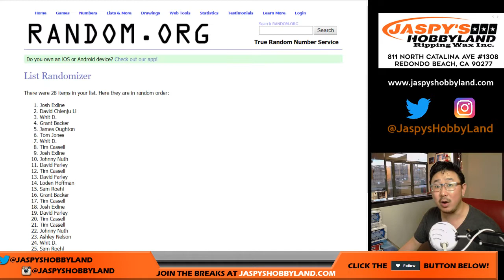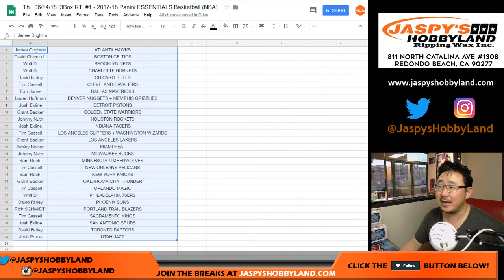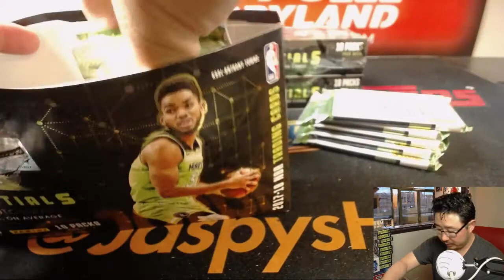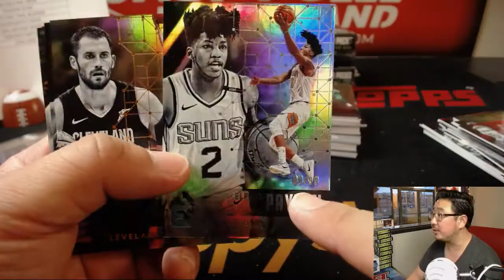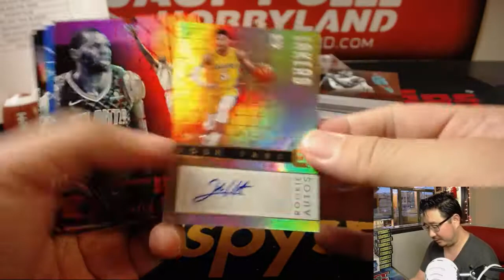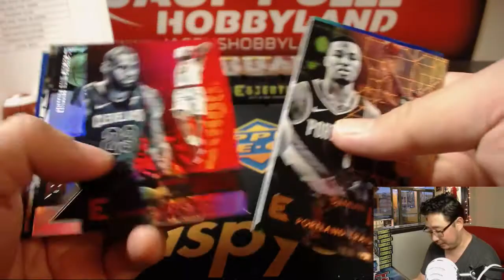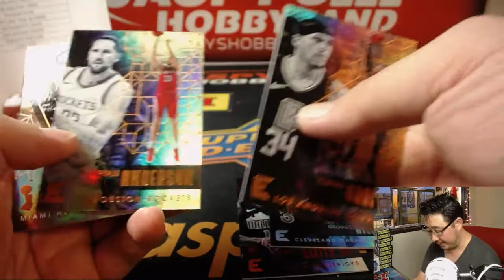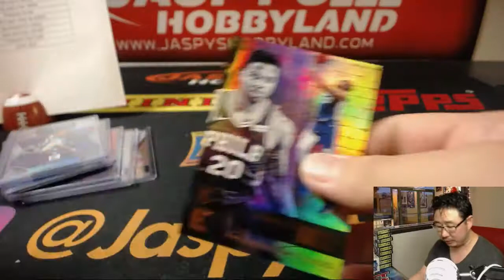Th., 06/14/18 [3Box RT] #1 - 2017-18 Panini ESSENTIALS Basketball (NBA)